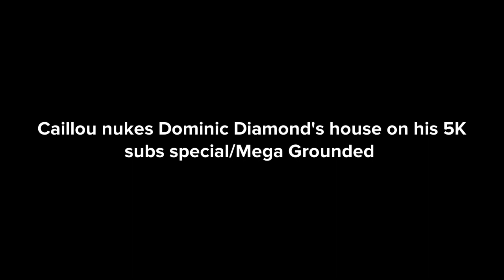Caillou nukes @dominicdiamond5903's house on his 5K subs special/mega grounded